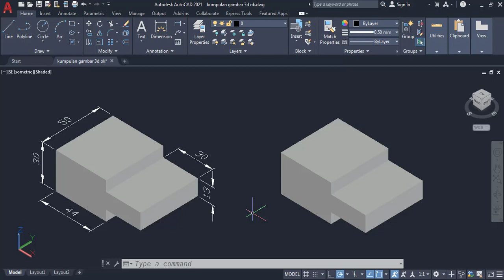AUTOCAD 2021| MUDAH BELAJAR AUTOCAD 3 DIMENSI| GAMBAR LATIHAN 1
autocad2021 mudahbelajarautocad menggambarobjek3dimensi# menggambar2dimensi#
Silahkan simak dan pahami langkah penggambaran objek 3 dimensi pada latihan ini ya. Perlu diingat sebelum masuk pada materi latihan, sebaiknya pahami terlebih dahulu materi dasar tentang perintah dasar menggambar dan mengedit objek 3 dimensi ya.

Semoga pembelajaran hari ini mendatangkan manfaat dan dapat digunakan juga untuk yang bermanfaat ya agar menjadi amal jariyah bagi saya nantinya.
Terima kasih.